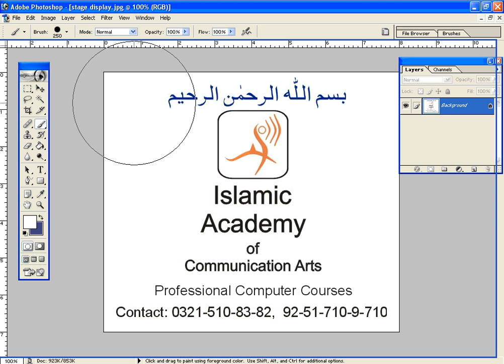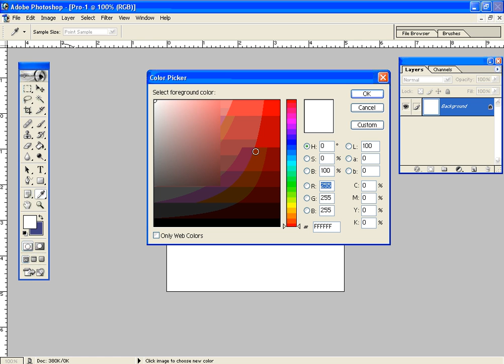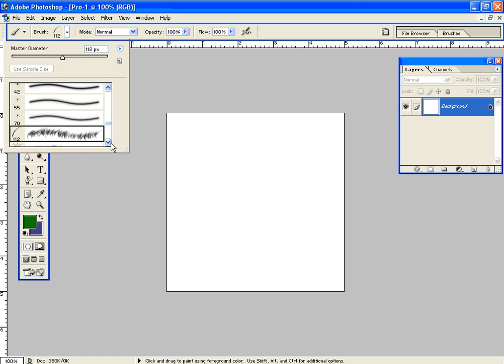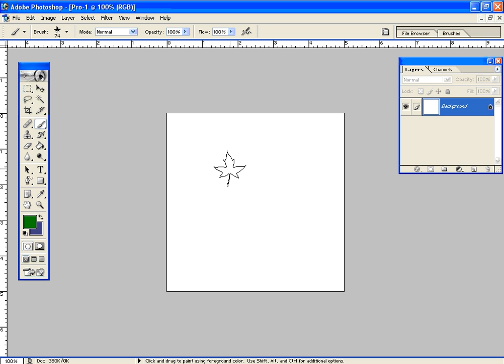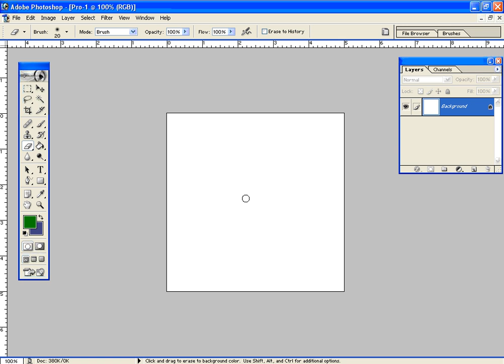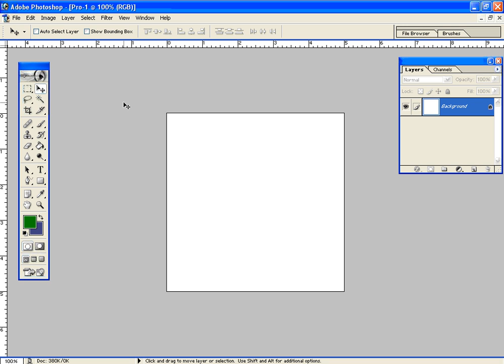Photoshop Tutorial Complete course Lesson 05@Shiz Tech